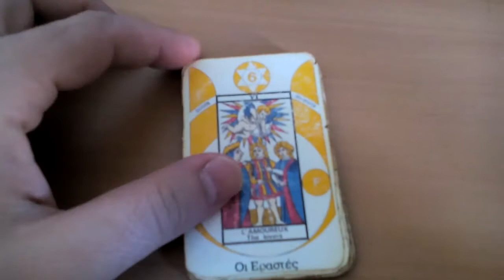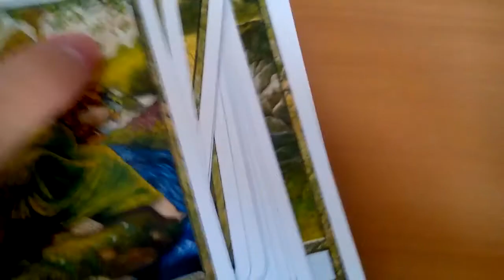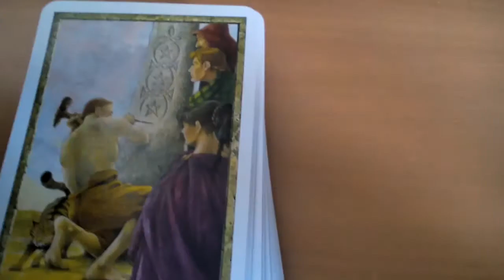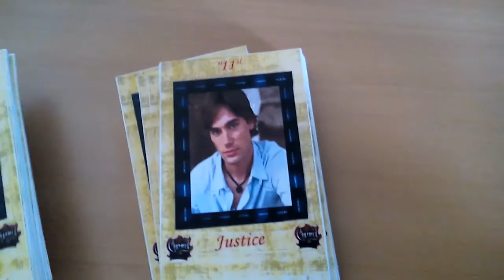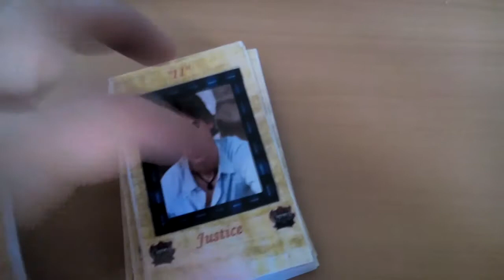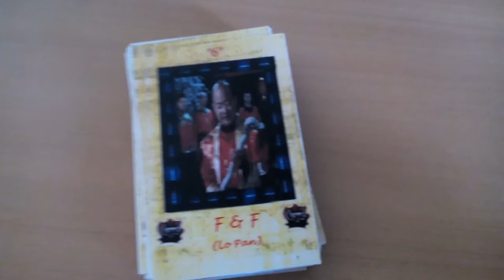TarotTag8 - VR To Robert Alvarez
The Questions:

1. How old were you when you first began using the Tarot?
2. What kind of themes/color schemes do you most love and prefer in Tarot Decks?
3. How many Tarot Decks do you have (either exact number or approximate number, including Tarot kits)?
4. Do you do Daily Draws?
5. What about other Divination Systems? Do you use them with the Tarot, or by themselves?
6. Memory (as in memorized meanings) or Intuition (as in Intuitive Insights)?
7. Where are you with the Tarot right now? In other words, do you feel you are a novice, beginner, intermediate, advanced, or mastery level?
8. What is your next step with the Tarot? Are you thinking about creating a Tarot Deck? Or working with a new Tarot Deck? Or a new Tarot practice? Or something else?